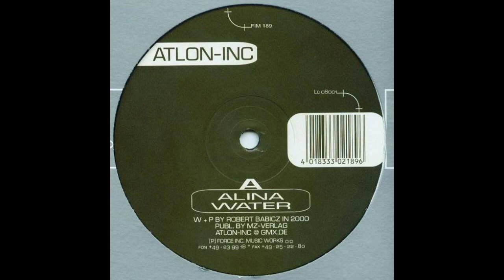Atlon-Inc ‎– Water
Atlon-Inc ‎– Alina
Label: Force Inc. Music Works ‎– FIM 189
Country: Germany
Released: 2000

Producer – Robert Babicz